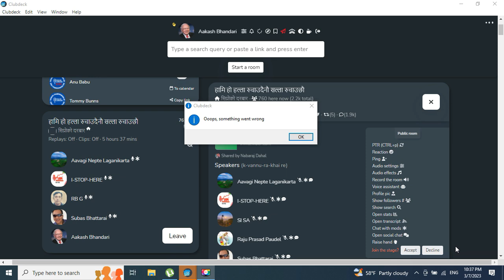SHARE MARKET DISCUSSION | SUBAS BHATTARAI SIR | NEPSE UPDATE AND ANALYSIS | SHARE MARKET IN NEPAL